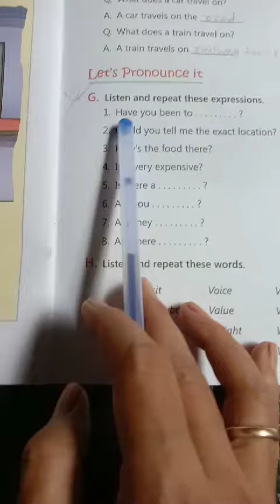8 In a Train Station 4 P G H 854x480